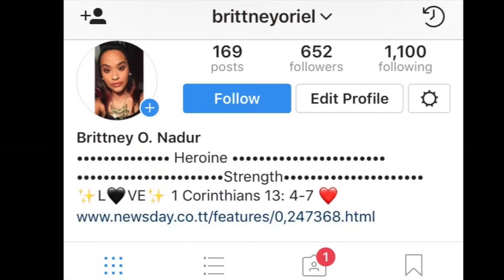Welcome to BrittneyOriel !!! xo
An introduction video to my channel and my face!

BrittneyOriel channel represents a Safe Zone for teenage girls

I am here for you! xoxo